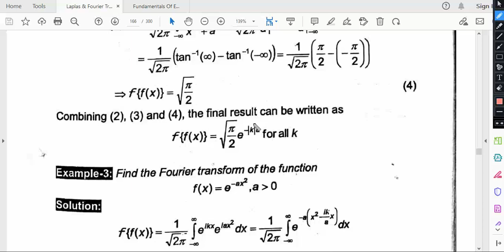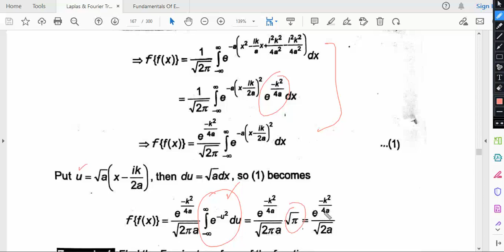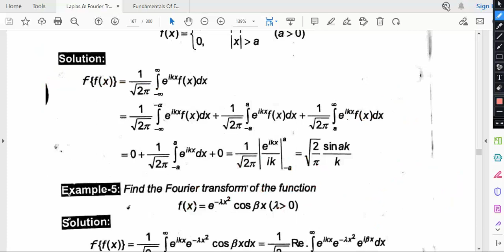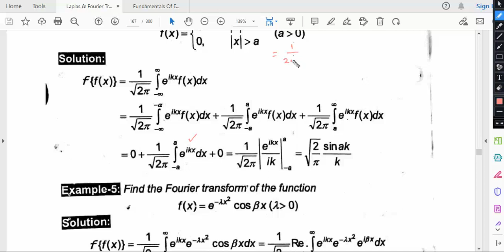Fourier transform (Lec#02)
Examples#02,03,04 by ZR BHATTI